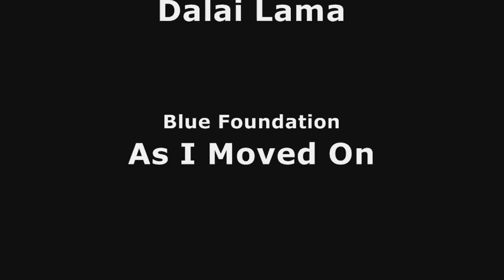Memento Mori vs Gluth (60)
As a part of our project of uploading all our old videos released and unreleased to youtube.

Here is one of our Gluth(60) kills, not sure if its the first kill.. Offtank point of view (Oohla)

The rest of our movies can be found on my profile page.